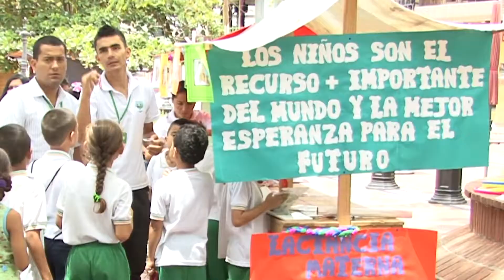CARRUSEL DE LA SEGURIDAD ALIMENTARIA.